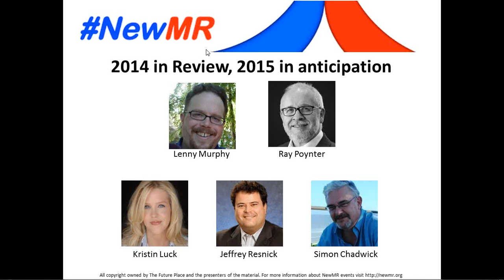Panel Discussion Festival of NewMR 2014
2014 in Review, 2015 in anticipation
Lenny Murphy, Ray Poynter, Kristin Luck (member of ESOMAR Council), Jeffrey Resnick (board member of CASRO), and Simon Chadwick (Editor of Research World) review 2014 and cast their eyes towards 2015. Drawing on content from the GRIT report, ESOMAR’s Pricing Study, and four IIeX events.